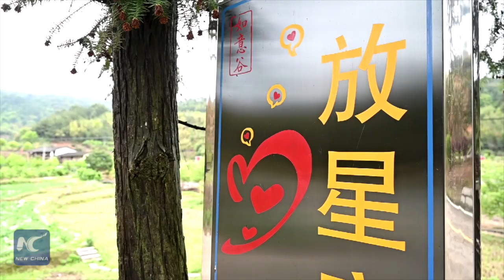"Mom" keeps a home for "children of the stars" in east China's Fujian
Cao Fang established Star's Home in 2018. She says it is a "utopia" for her 21 residents, who are all children on the autistic spectrum. Take a look at this special place in Fuzhou, capital of east China's Fujian Province